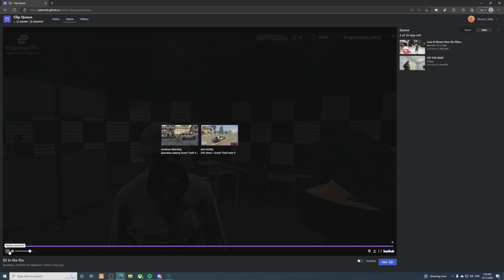PATAR REACTS TO JAMES RANDAL FREESTYLING | NoPixel